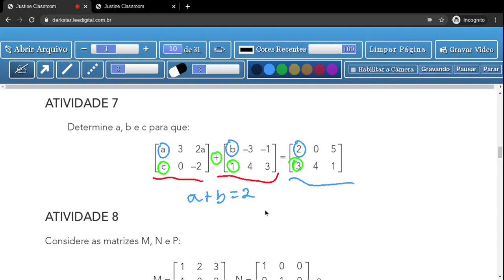Tema 1: Matrizes - Significados - Aula 7